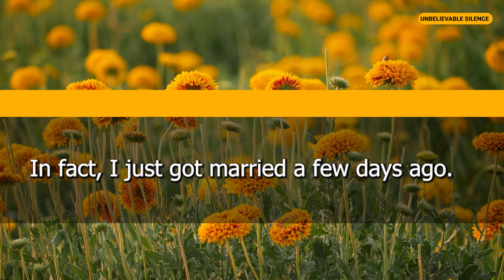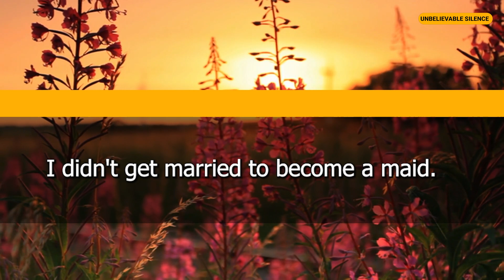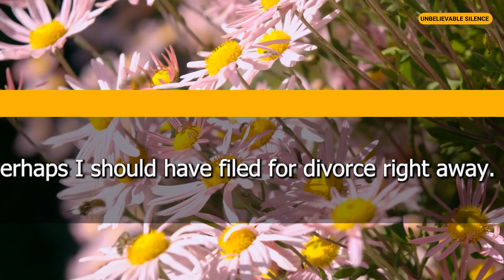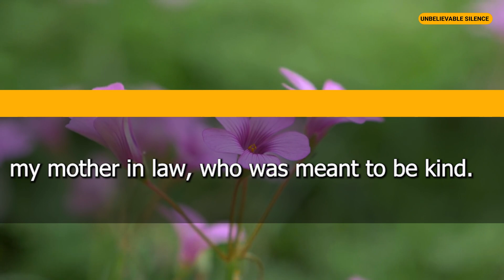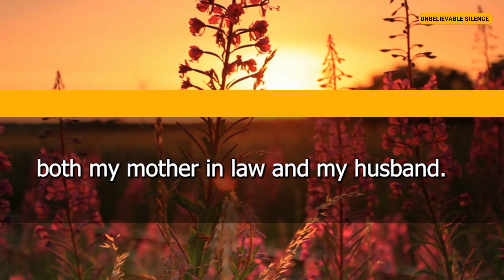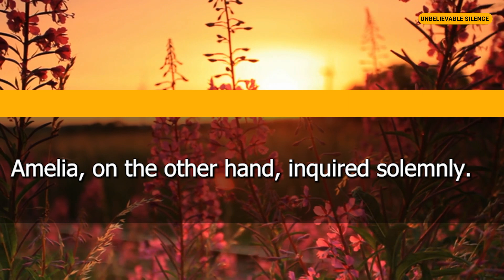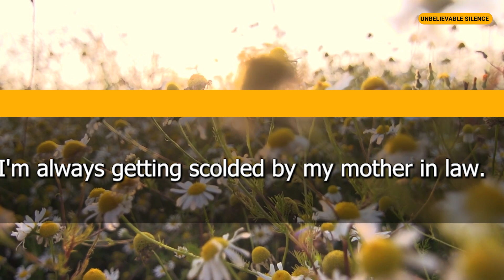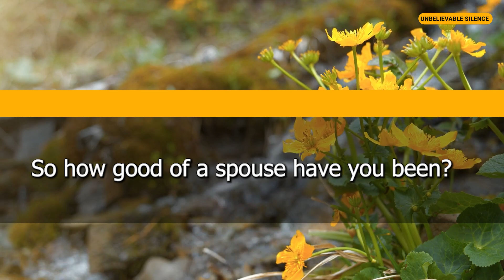I Was Forced to Wake Up at 4am Every Day by My MIL, Then She Got What She Deserved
In this video, I'm explaining what happened when I was forced to wake up at 4am every day by my MIL. She got what she deserved, and I finally got some much-needed peace and quiet.

If you're a victim of parental pressure, then you know how it feels. In this video, I'm sharing my story of how my MIL forced me to wake up early every day, and what happened as a result. It's not easy to talk about, but it's important that we share our stories in order to help others.